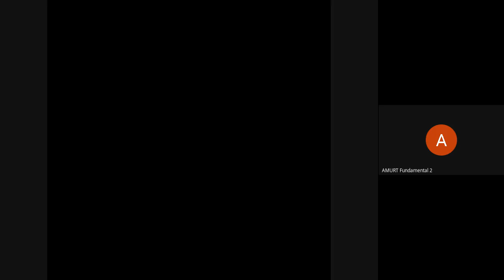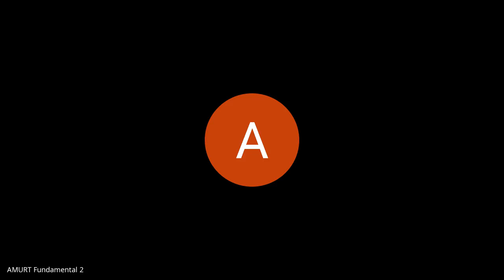ENH - Aula de Matemática 9º ano dia 21/09/2020